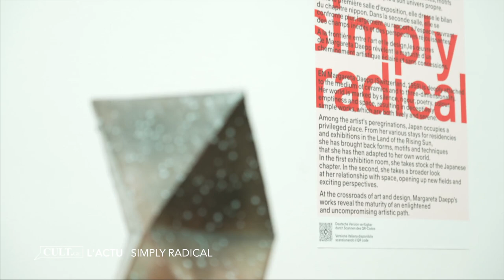CULT | Du rêve à la réalité | Emission du 25.05.2023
Au sommaire :
L’actu | Exposition Simply Radical de Margareta Daepp au Musée Ariana
La vie d’artiste | Exposition Histoires inachevées de Petrit Halilaj au Musée International de la Croix-Rouge et du Croissant-Rouge
Ca se discute | Les stars d’hier sont-elles si différentes de celles d’aujourd’hui ? Martin Luther super star - Musée International de la Réforme